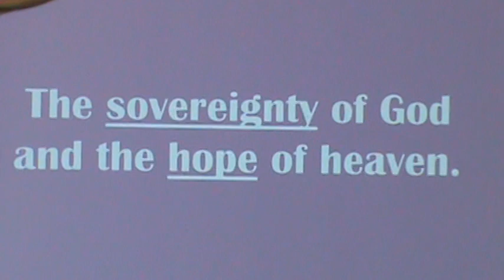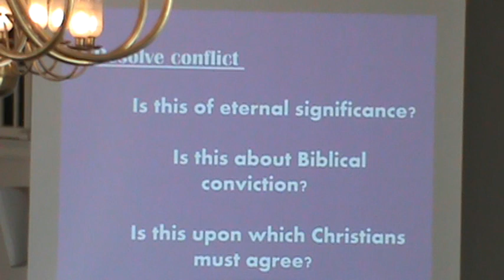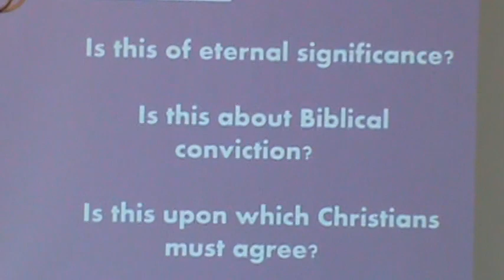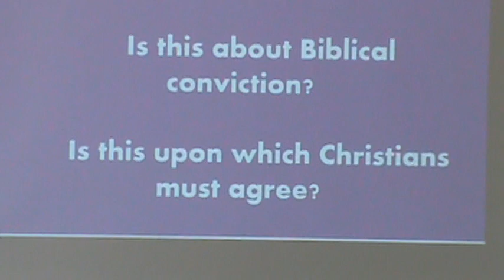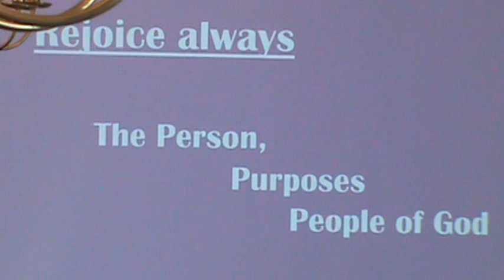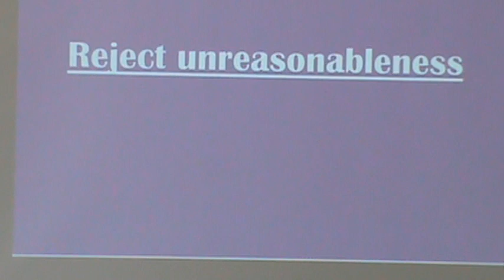HCC Message Only / July 19, 2020 / Rev. Nelson Harris / Pastor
Philippians 4 1-7 (New International Version)